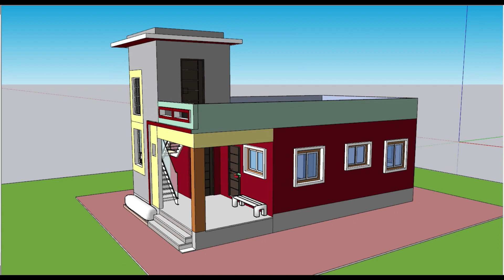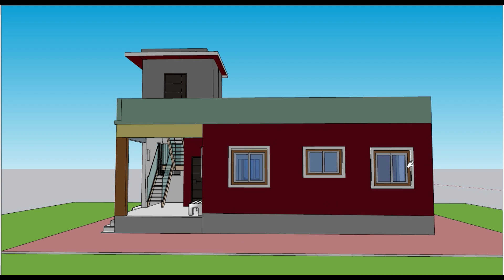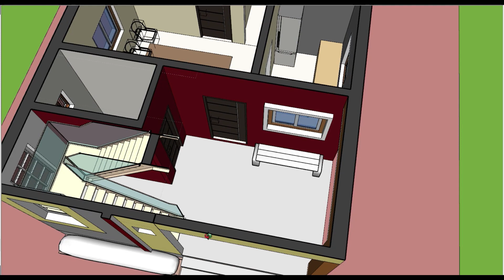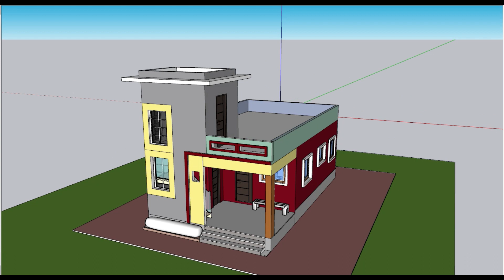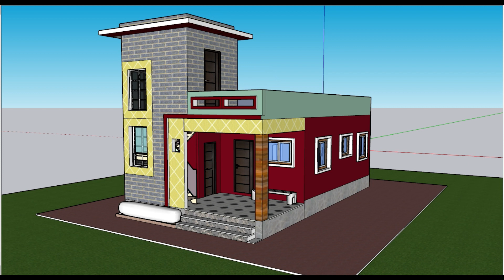20x35 house Design | 20X35 घर का नक्शा | 700 square feet house plan | 20 by 35 ghar ka naksha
your quaries
35×40 house plans
3 bedroom floor plan with dimensions
3 bedroom house floor plans with 3d models
simple 3 bedroom house plans in india
house plans with 3d desgin
house plans

Hellow friends I am Mr.Vishal Vishnu Kolage

1.Some images & Videos shown in this video are originally copyrighted to owner , not mine. I only use it for educational and awareness purpose .
3.The music used in this video is non copyrighted and royalty to use. But Thanks to its owner who created it.